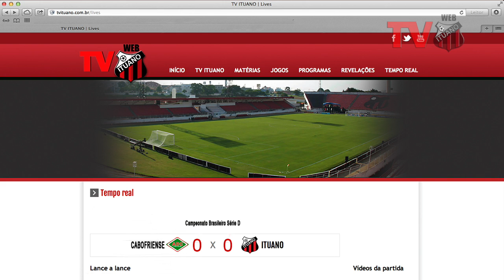Matéria - Preparação Cabofriense X Ituano Campeonato Brasileiro Série D 3ª Rodada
TV Web Ituano
29/07/2014